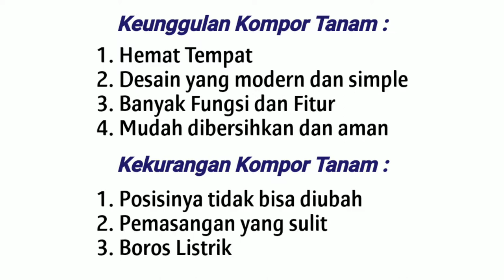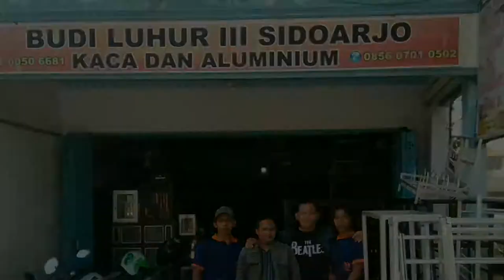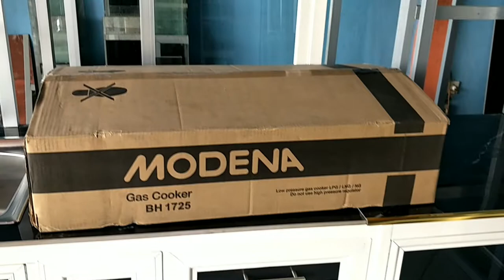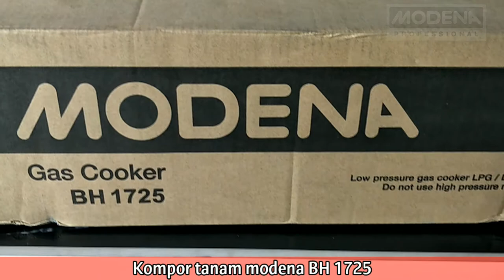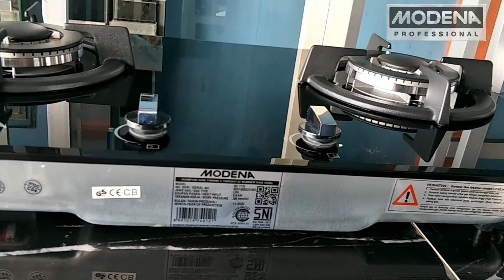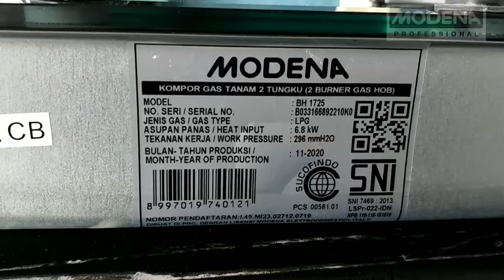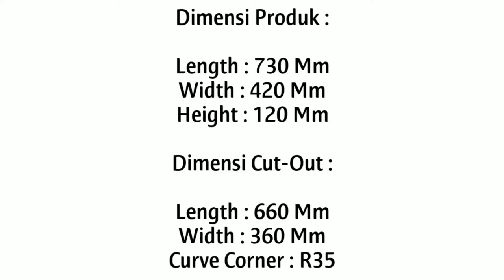Kompor Tanam Gas Modena & Kitchen Set Hemat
Referensi Kompor Tanam Gas Modena & Kitchen Set Hemat.

Program baru dari channel kami adalah mereview piranti dan peralatan dapur.

Kali ini adalah kompor tanam gas modena dengan kode produk BH 1725. Kompor tanam yang banyak dipakai oleh masyarakat umum.

Kami juga mereview kitchen set produk kami yaitu kitchen set aluminium ACP type standart 3.

Review Kompor tanam adalah pribadi bukan endorsement, bila produk anda ingin di endorse oleh kami silahkan hubungi kontak yang tertera dibawah.

Kami juga menerima order pembuatan Kitchen Set aluminium dan produk aluminium lainnya.

Semoga menjadi inspirasi dan manfaat untuk kita semua.